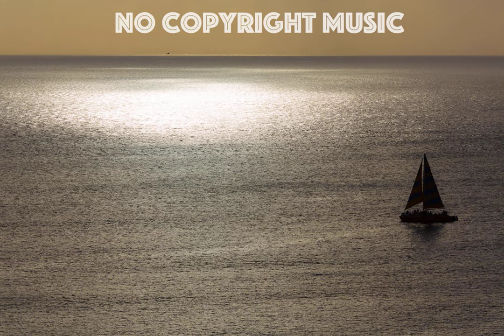Sad Puppy - What I Know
Title: What I Know